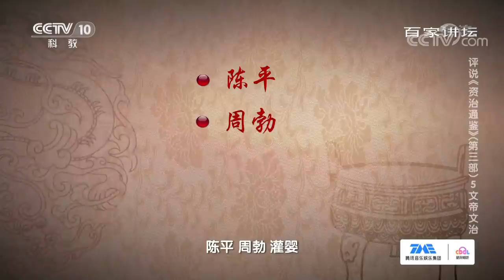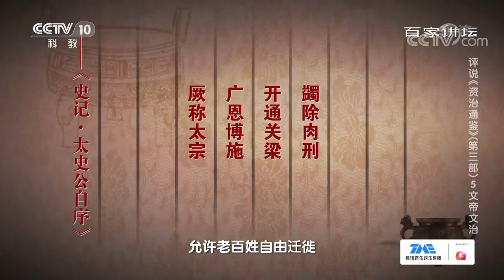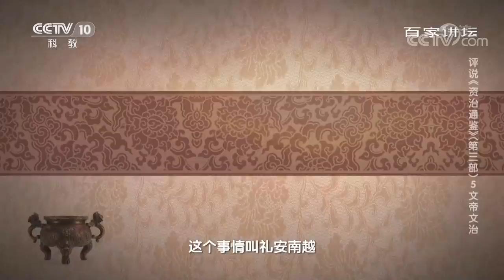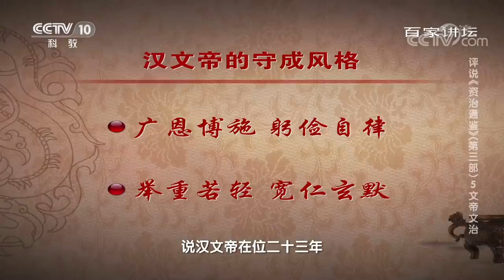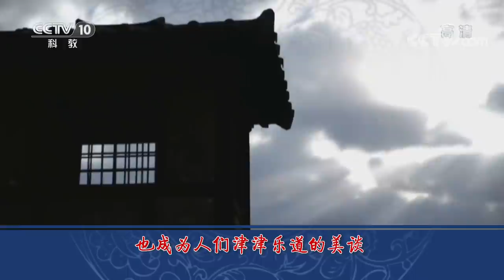评说《资治通鉴》（第三部）5 文帝文治 汉文帝为何能开创“文景之治”？为什么说他是中国历史上最节俭的皇帝之一呢？20210513 | CCTV百家讲坛官方频道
本期节目主要内容：功臣集团与刘氏宗亲解决了诸吕之乱后，将宽厚仁慈的代王刘恒推举为帝。刘恒当上皇帝以后，沿用了汉初休养生息的黄老之术，轻徭薄赋，与民休息，使汉朝的经济得到很大的发展，也由此开启了我国封建时代的第一个盛世——文景之治。历史选择了汉文帝，汉文帝也用行动向世人证明了他的能力。那么汉文帝仁孝宽厚的性格特点，在他治理天下的过程中发挥了怎样的作用？为什么说他是中国历史上最节俭的皇帝之一呢？（《百家讲坛》 20210513 评说《资治通鉴》（第三部）5 文帝文治）